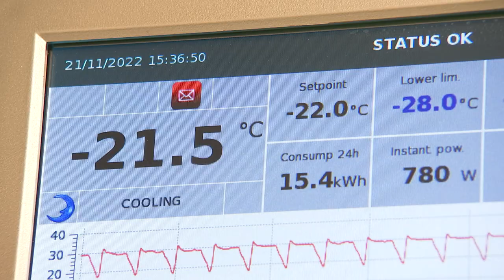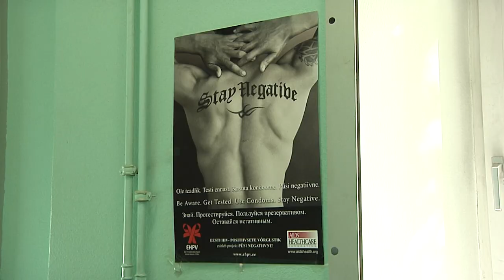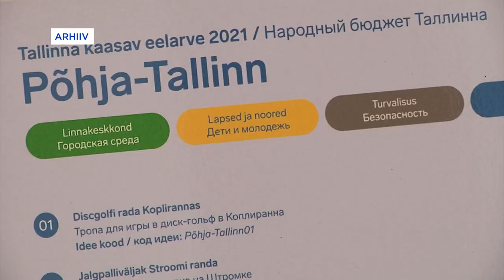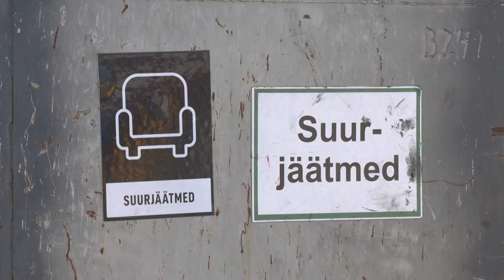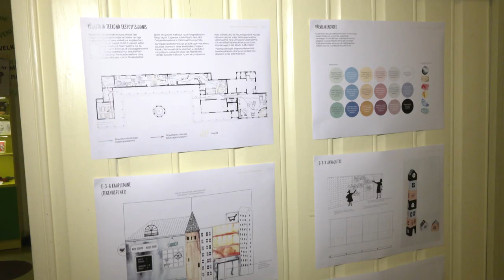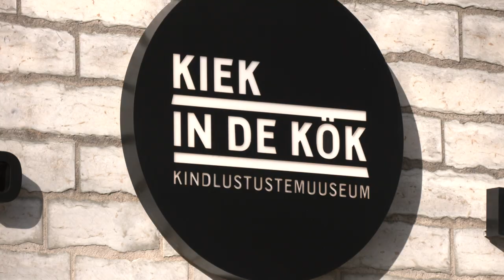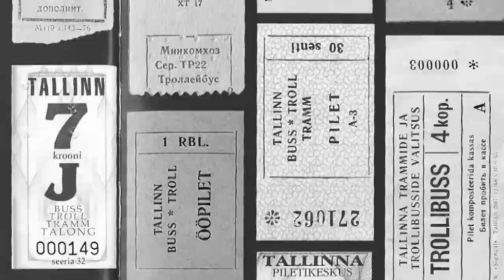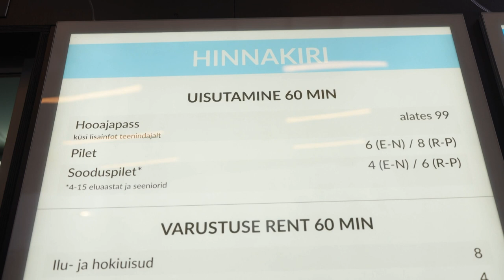21.11.2022 - Tallinna uudised